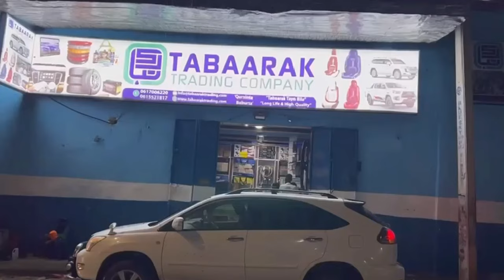Booliska Soomaaliya oo soo saaray Awaamiir ku aadan maalmaha ciidda.